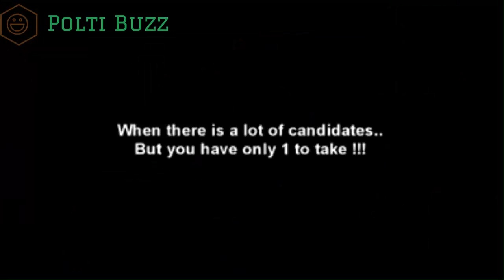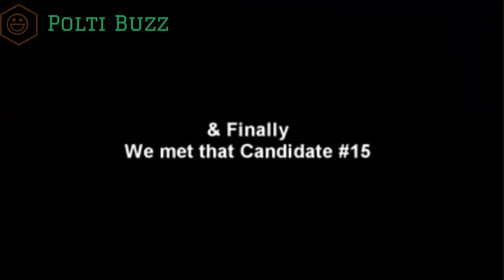বর্তমানের ভাইভা কাহিনী | Bangladeshi Viva | Funny Video | Political Job By Polti Buzz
বর্তমানের ভাইভা কাহিনী | Bangladeshi Viva | Funny Video | Political Job By Polti  Buzz  in Bangladesher Job Kahini je obosta ta aikhanea bola hoisea.
valo laglea please like korben r share korben asa kori.

KEWORDS:
SAlman Muktadir, Kol Balish, Prank king Intertainment, Salman The Brownfish, Salman The Putimass, Gaan Frendz, Sohag 360, Towhid Afridi, Bangladeshi, Fun Buzz,Airtel Buzz, GTV, Multimedia, Bangladeshi prank Video By Polti Buzz